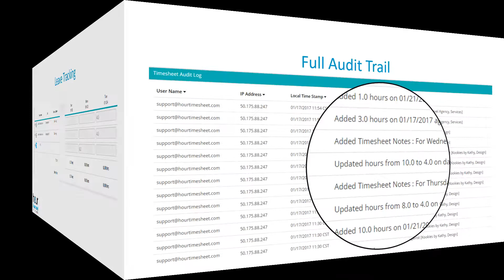Hour Timesheet Screenshot Feature Slideshow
With a click of a button, Hour Timesheet syncs all of your QuickBooks data to/from QuickBooks. Enter new employees, job codes, service items and class list in QuickBooks and use the sync tool to populate the same data into Hour Timesheet. Once time cards are submitted and approved by supervisors, all employee time data is populated back into QuickBooks Weekly Timesheet entries.